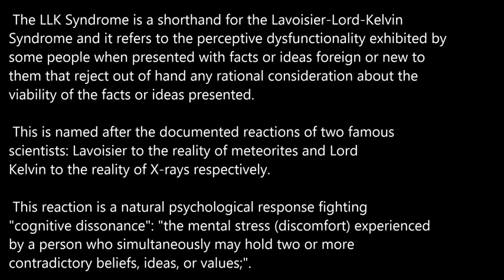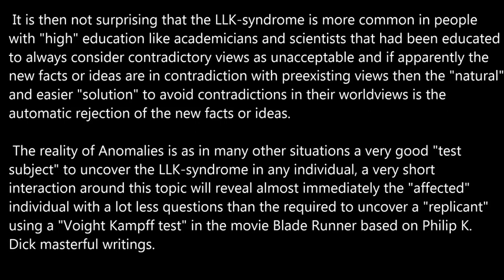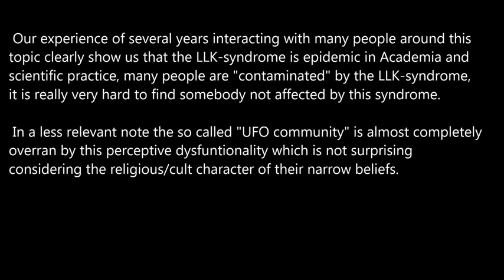The LLK Syndrome.